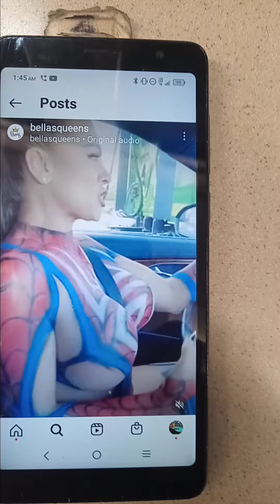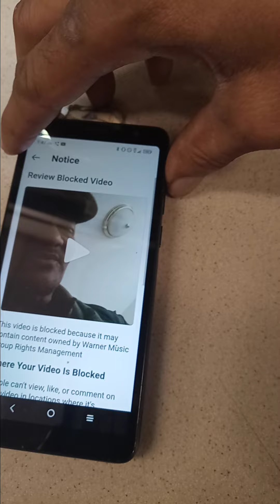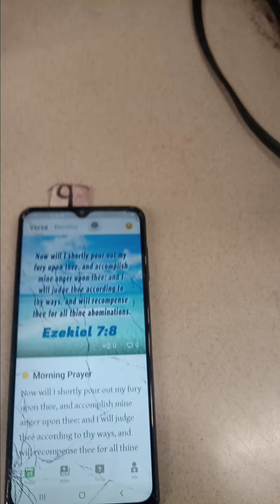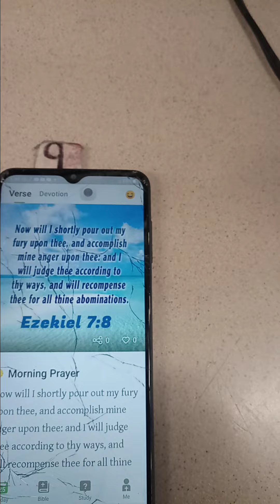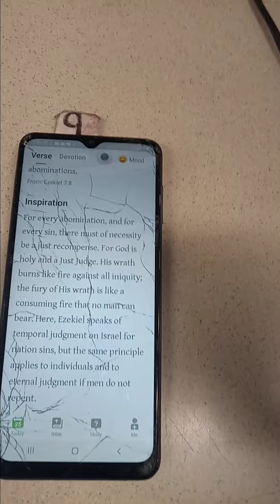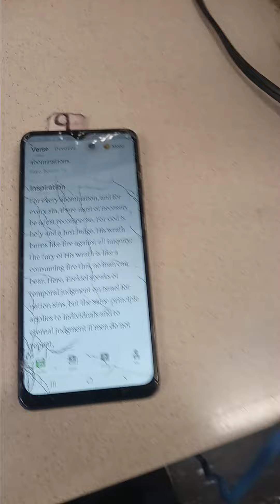rap Pt.1 🤳LORD TOUCH' "The Word"🙏⚡🔥"LORD I'M EASY"🙉' Easy'@thecommodores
rap Pt.1 🤳LORD TOUCH' "The Word"🙏⚡🔥"LORD I'M EASY"🙉' Easy'
Our main goal should be receiving Hollywood pay
Commission-Based Broadcasting could bring Millions Billions and Trillions
Mobile to Mobile Electronic Money transferring on a Global Scale I call this
🤳CellTV Movie Star "FEVER"
Sweeping the nation like a tsunami 🎬📽️🙈
A student of Mr. Robert Kiyosaki author of the famous book Richdad Poordad
🏧Mobile to Mobile Millionaires🏧 @legalskinnetworktv
rap 🤳LORD TOUCH' "The Word"🙏⚡🔥"LORD I'M EASY"🙉' Easy'
Red Letters is God speaking
1 John 4:11
🙈Wait for it🤭😳🧐🤓
🙈🔥🙌😮just in case somebody's watching🙄 😂
@paidpic_ videosharingclub
🤳TIKTOKGRAMNETWORKTV📺📲💳💸💰🏧 IG
PAID VIDEO SHARING CLUB NICHE EBIZ📽️
5 BILLION
PEOPLE FRANCHISING
#$PAY-RAISE
🏧DUPLICATED🏧
HOLLYWOOD OPPORTUNITY
Make VIDEO TELEVISION  GROW RICH!👇💯
📺 bakaryfattycookingshow Gambia🇬🇲 West Africa
wealthyaffiliatekyle